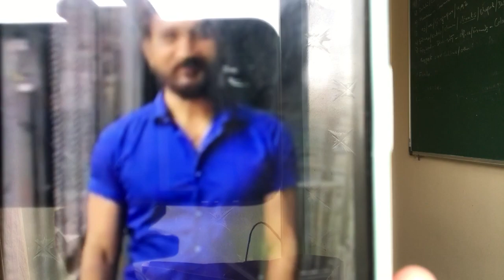Miliye Lock Upp ke main guard se jo dete the kaidiyon ko atyachari tasks!